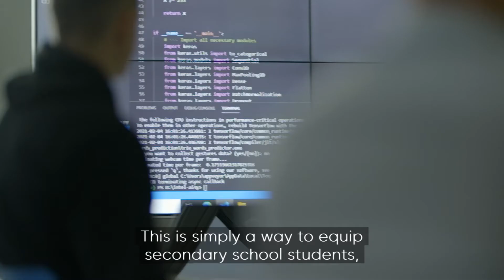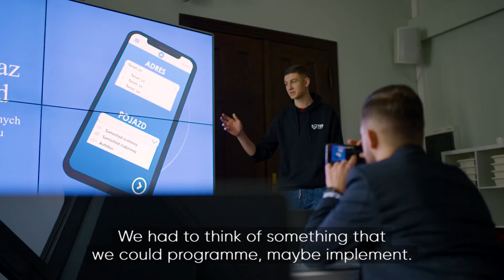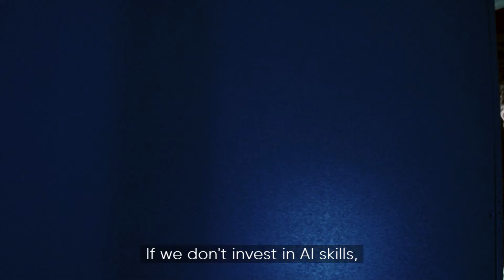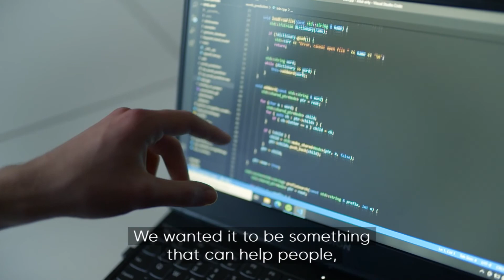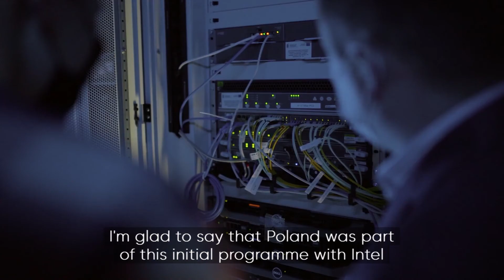Lessons in artificial intelligence | Intel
It is estimated that by 2030 90% of European jobs will require digital skills. Intel is on a mission to empower young people to embrace their digital future. The technology company runs artificial intelligence courses in schools and aims to reach over 30 million young people by 2030.

ABOUT DIGITALLY ENLIGHTENED

With the pandemic accelerating our collective online shift, digital technologies have been a lifeline for many – allowing us to keep learning, working, and staying connected to what really matters. Amidst the dramatic setback caused by the global crisis, many individual stories of strength and positive innovation have emerged.

“Digitally Enlightened” wants to shed a light on these extraordinary innovators – big and small – that, through the power of digital, are driving our continent forward and helping ensure our future is sustainable and inclusive.

The 13 mini-films making up the “Digitally Enlightened” series have been produced for DIGITALEUROPE by BBC StoryWorks Commercial Productions, the commercial content studio of BBC Global News, in collaboration with DIGITALEUROPE members and partners.